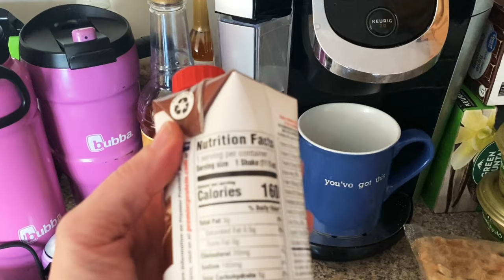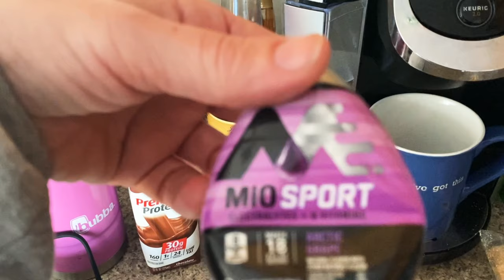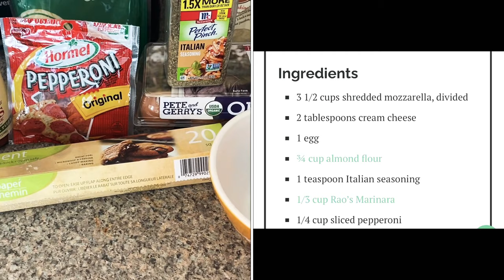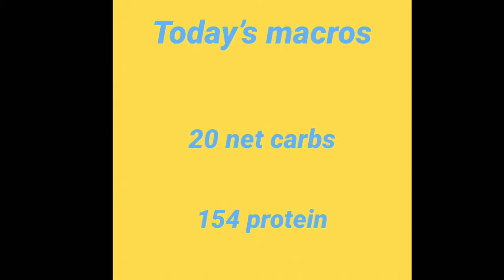WHAT I EAT IN A DAY KETO DIET FOR WEIGHT LOSS SUCCESS! KETO LIFESTYLE TRANSFORMATION! FULL DAY KETO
I have lost 137 pounds in the last 19 months using a keto diet or a keto lifestyle. Keto has transformed my life is so many ways. I like to document or show what I eat for my keto transformation. Sometimes that happens to be a ketovore or carnivore best keto to help me get into a good state of ketosis and to feel my best. I am at the point in my weight loss journey when I am upping my protein and lowering my fats to build lean muscle mass. Here is a video documenting what I eat in a day on the keto diet. I show all of my meals and snacks. It’s a full day of eating Keto showing how I have lost a bunch of weight only using a ketogenic lifestyle. I’m a busy Mom and have successfully (finally) lost weight this way. If I can do it, you can too!!! I have started exercising more to build muscle.

Kristen Johns
420 Ridge Rd
Unit 360
York Beach, ME 03910